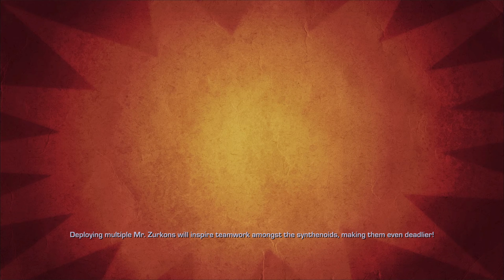Ratchet & Clank: All 4 One. Chapter 4: N.E.S.T. Coop. PS3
Chapter 4: N.E.S.T.

Trophies:

Galactic Hero
Kill 500 enemies.

Spog 2.0
Defeat Commander Spog.